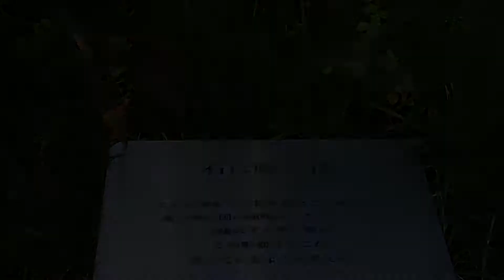"Flower Blooming in Stone" by Yoichi Takada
"Flower Blooming in Stone" by Yoichi at ALIVE MITAKE Building in Aoyama, Tokyo

石に咲く花